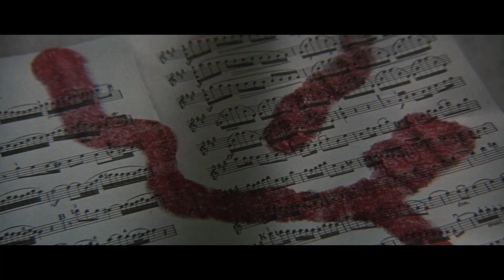Rétrospective : Artistes à l'écran (TFFL 2023)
RÉTROSPECTIVE | Artistes à l’écran

La rétrospective de la 5e édition du Tourne-Films Festival Lausanne (TFFL), intitulée “Artistes à l’écran”, réunit des œuvres dans lesquelles des personnalités avant tout connues pour leur carrière en tant que musiciennes et musiciens se sont vues offrir un véritable rôle de composition. L’occasion de (re)découvrir des jalons connus et moins connus de l’histoire du septième art avec Cher en veuve italo-américaine tombant dans les bras de Nicolas Cage dans Moonstruck, David Bowie en vampire dans le culte The Hunger, Tom Waits s’évadant de prison dans Down by Law, Mos Def en employé de magasin de VHS et cinéaste en herbe dans Be Kind Rewind ou encore les performances multiples de Miguel Bosé dans Talons aiguilles.